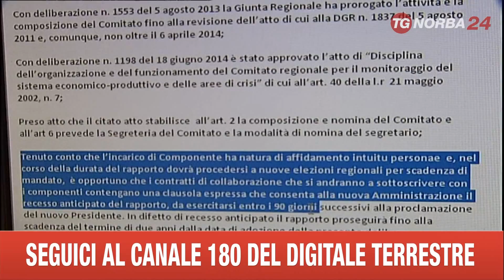BARI REGIONE PUGLIA COMITATO ANTICRISI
E' SCONTRO ALLA REGIONE PUGLIA SUL COMITATO ANTI CRISI ECONOMICA NOMINATO DALLA GIUNTA VENDOLA. E' UN POLTRONIFICIO ACCUSA L'OPPOSIZIONE, MA L'ASSESSORE CAROLI NON E' D'ACCORDO...